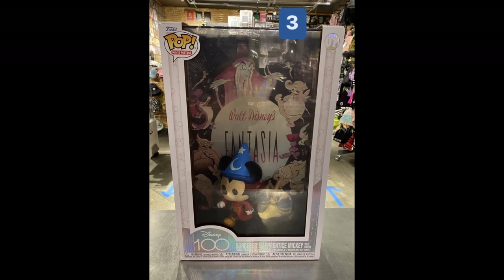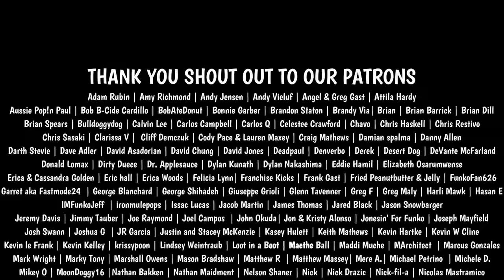FUNKO OUTRAGE! | FANTASTIA DISNEY MOVIE POSTER IS $60?! | VIEWER WRITES IN WITH FUNKO PROBLEM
BLACK LIGHT FLASHLIGHT USED IN OUR VIDEOS: